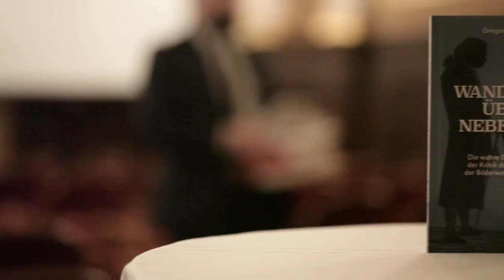Kant Buchpräsentation -Short Version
Kants Wanderung über das Nebelmeer
„Die wahre Entstehungsgeschichte der Kritik der Vernunft im Spiegel der Bilderwelt C.D. Friedrichs

Buchpräsentation des Neue Welt Verlag  am 5.Dezember 2017 in Palais Eschenbach in Kooperation mit dem Österreichischen Gewerbeverein und der Türkische KULTURgemeinde in Österreich(TKG) und der Yeni Vatan Gazetesi (Neue Heimat Zeitung)

Eröffnung : Internationaler Preisträger Julij Malakh, Violine
Werke: Johann Sebastian Bach Allemanda und Sarabanda aus Nr.2 in d-Moll.BWV 1004

Neben dem Herausgeber und Verleger DI Birol Kilic und Autor Dr. Gregor Bernhard-Königstein haben folgende Personen am Podium gesprochen.

Frau Kommerzialrat  Margarete Kriz-Zwittkovits- Ehrenpräsidentin Österreichische Gewerbeverein

Herr Dr. Werner Fasslabend -Präsident des Austria Institut für Europa- und Sicherheitspolitik / AIES

Herr Otmar Lahodynsky-Präsident der Vereinigung Europäischer Journalisten/ Profil Journalist

Herr Klaus Prömpers-ZDF Ex Südosteuropa Chef

Efgani Dönmez, PMM. Abgeordneter zum Nationalrat; Österreichische Volkspartei